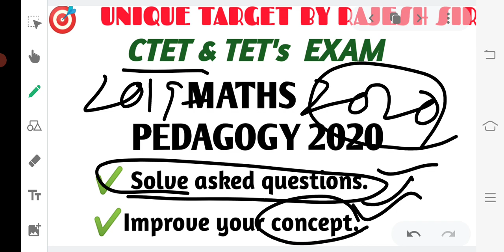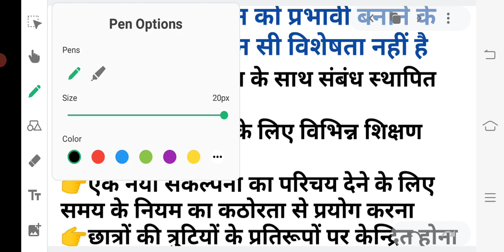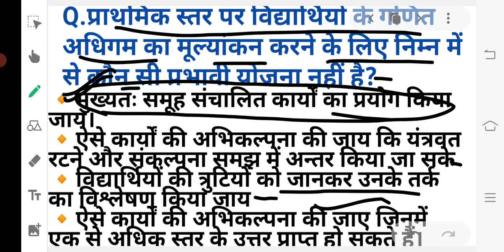UTET uttarakhand । MATHS । By Unique target ।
UTET uttarakhand । Maths pedagogy ।
By unique target ।

About this video -This video will help you to improve your concept regarding your knowledge about pedagogical questions of maths.